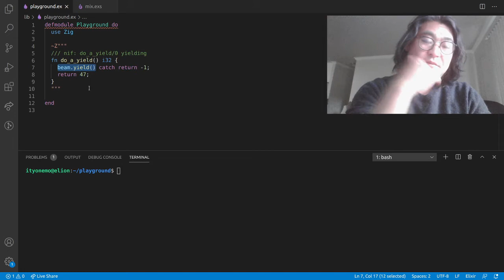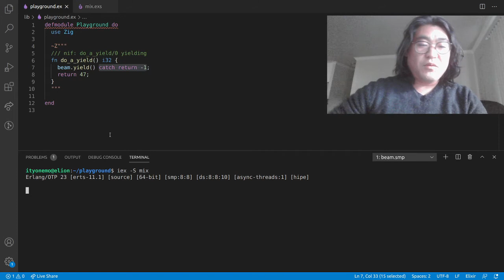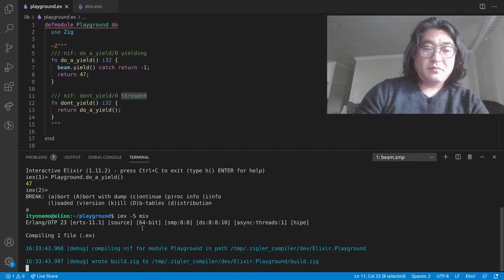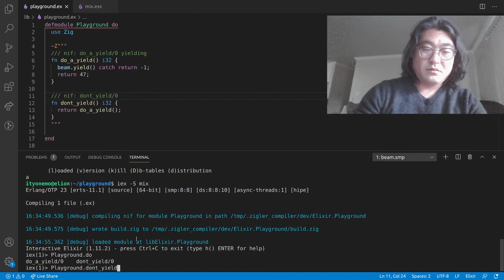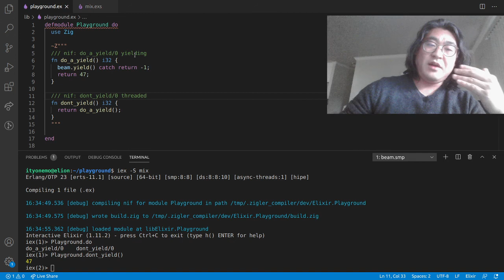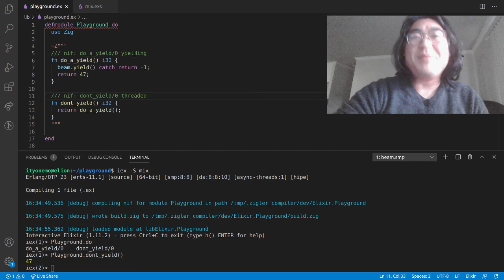Using Zig's uncolored async to make nifs simpler